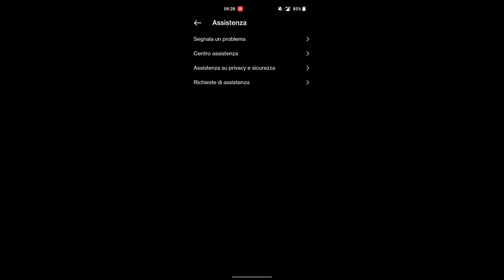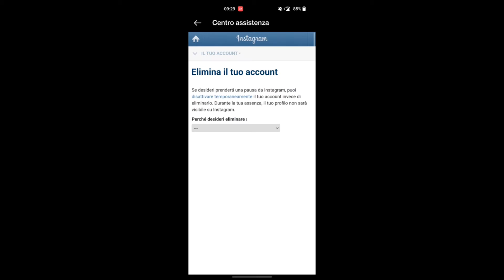Come eliminare account Instagram da Android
Vediamo come possiamo chiudere facilmente l'account instagram da un qualsiasi dispositivo Android.